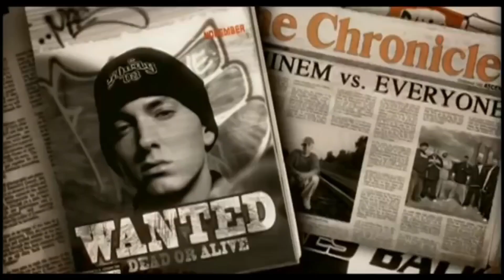¡Así fue como EMINEM DESCUBRIÓ a 50 CENT y se convirtieron en Grandes Amigos!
Descubre como Eminem descubrió a 50 cent a principios del 2000s y crearon desde entonces un vinculo inquebrantable.

 Créditos de videos subtitulados
@Josh @Forever Shady